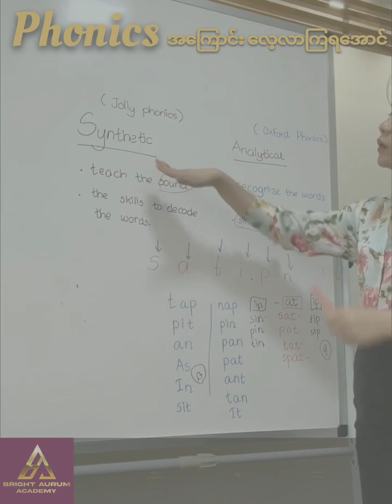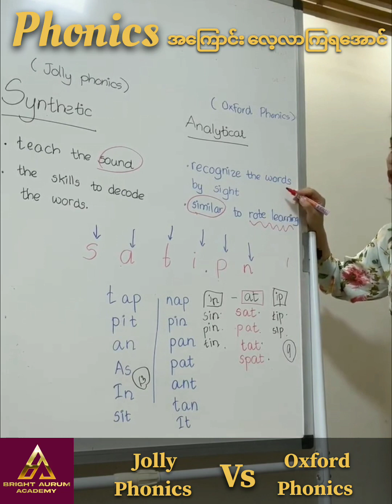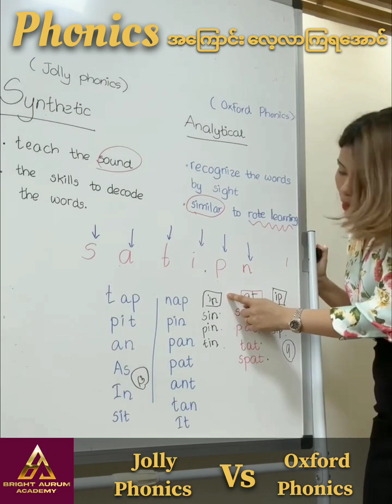Phonetic Class Part 4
Client Partner Bright Aurum Phonetic Class Part 4